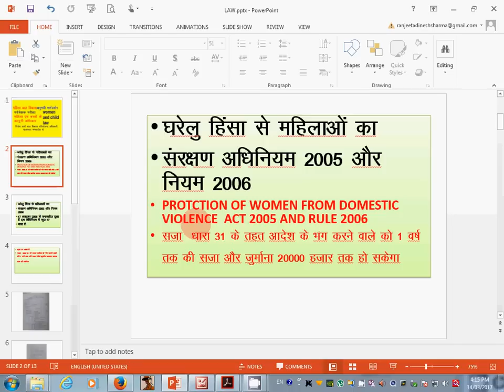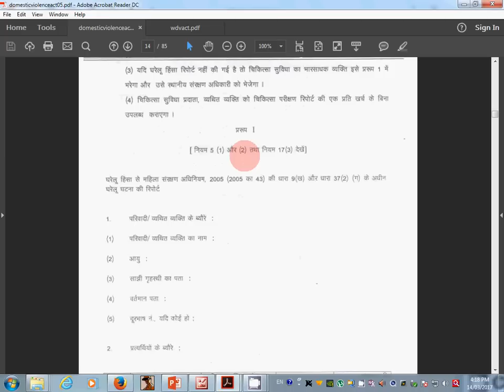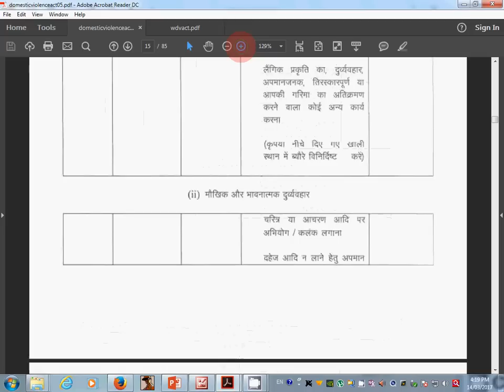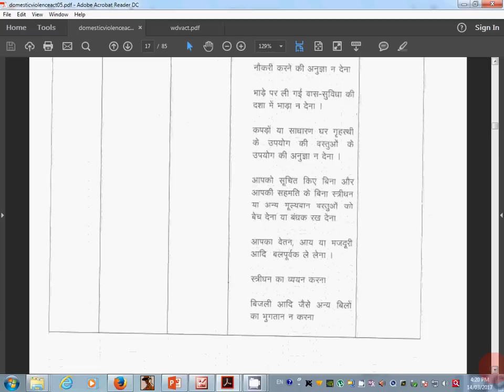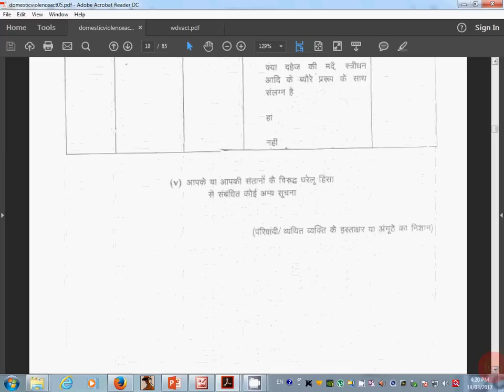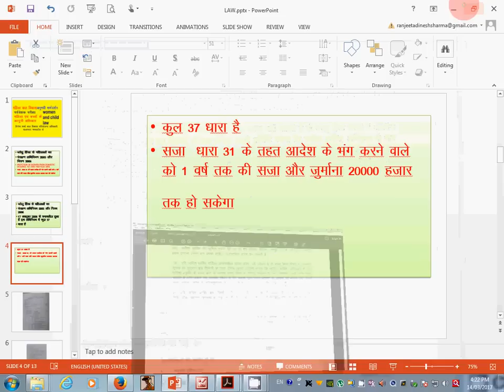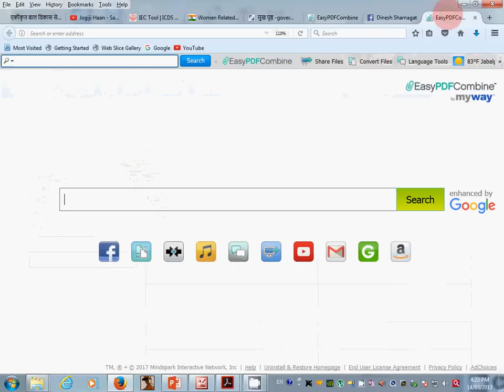PROTECTION OF WOMEN FROM domestic violence act 2005 for UPSC MPPSC AND ALL COMPETITIVE EXAM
VYAPAM MAHILA PARYAVEKSHAK (SUPERVISOR) domestic violence 2005
धरेलु हिंसा अधिनियम 2005  की विशेष जानकारी संरक्षण अधिकारी के अनुभव जो स्‍वयं इस अधिनियम के तहत मामले दर्ज करते है